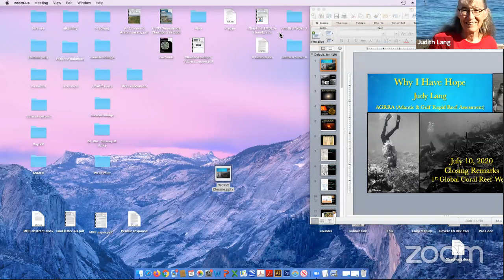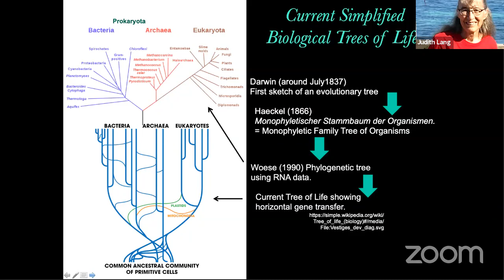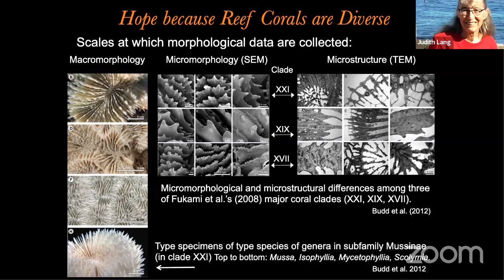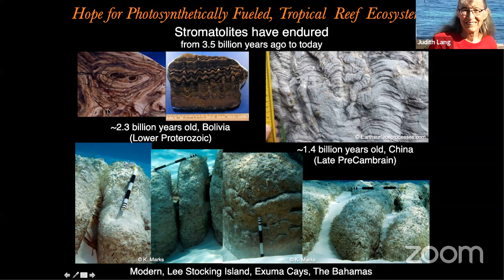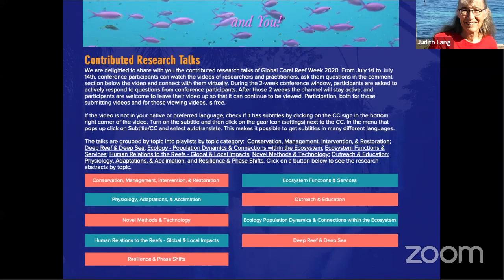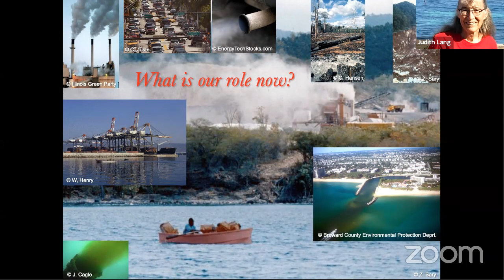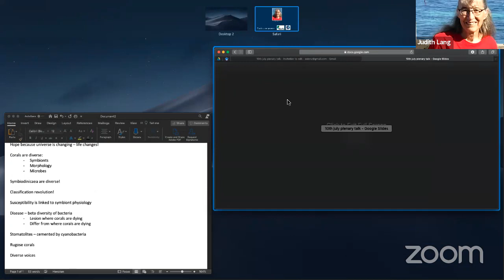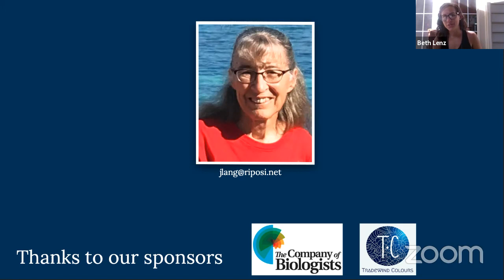Global Coral Reef Week Plenary: Why I have hope…